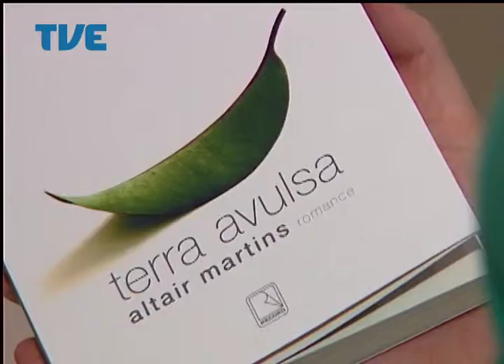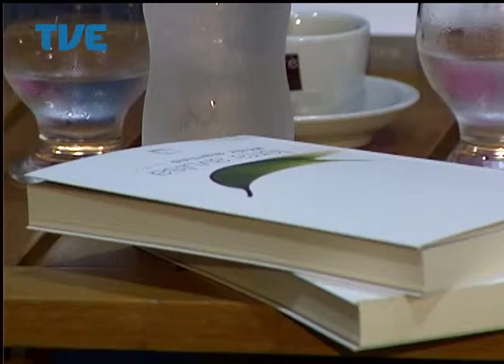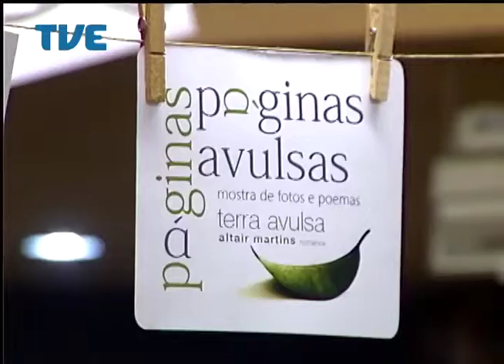Estação Cultura 11/04/14 Bloco 1